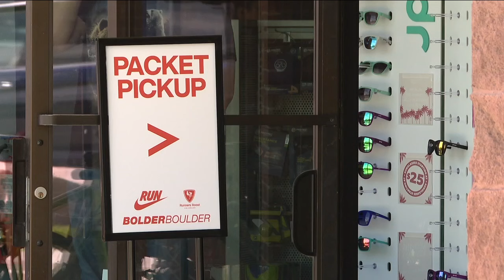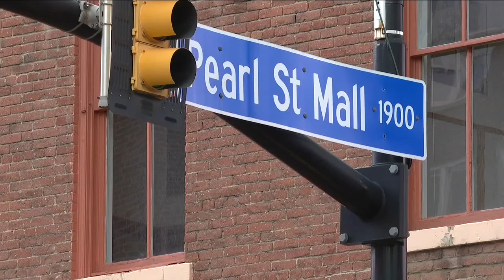Runners Roost in Boulder seeing an increase in business ahead of the BOLDERBoulder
At Runners Roost in Boulder, all of the employees are working together to make sure racers are prepared for the BOLDERBoulder on Memorial Day. That means making sure participants have the best shoes and athletic gear to run the race.